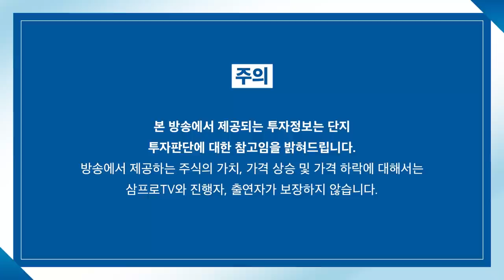[글로벌마켓 브리핑] 인텔, 글로벌 파운드리 인수 성공시 반도체주 영향은? f. 미래에셋증권 장의성 선임매니저